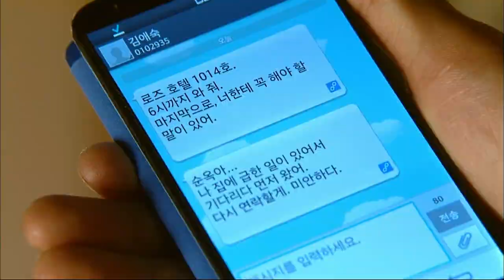[HOT] 빛나는 로맨스 75회 - 모든 것 들통난 김 집사, 끝까지 아니라고 우겨 20140409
20140409 빛나는 로맨스

모든 것 들통난 김 집사, 끝까지 아니라고 우겨